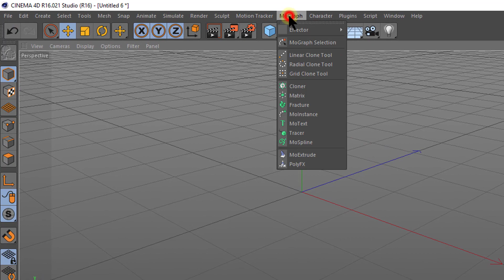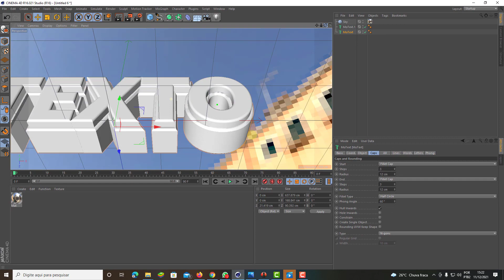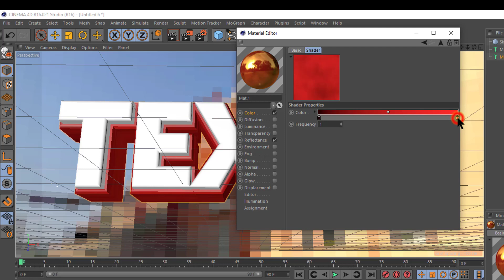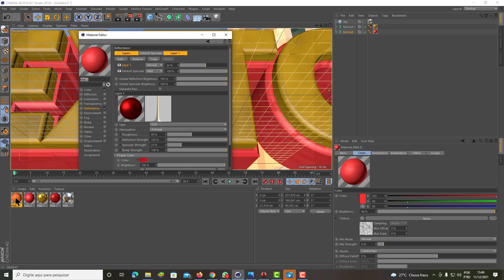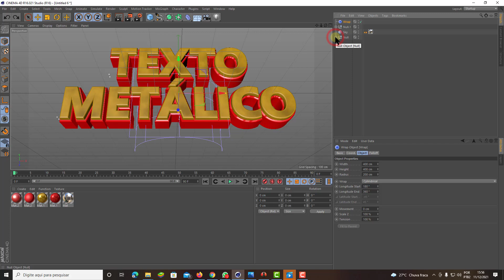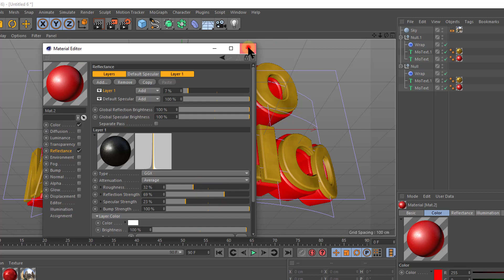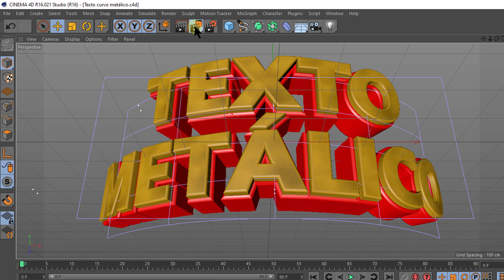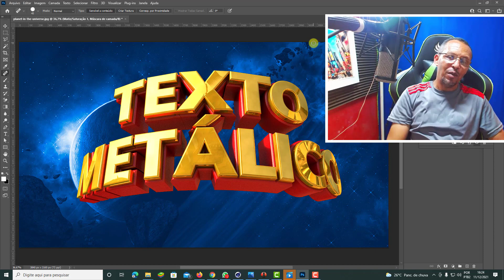Como Fazer Texto Metálico ouro-gold-curvado no Cinema 4D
Meus Cursos ♦ Adquira meus Cursos de Design Gráfico ♦Ver mais vídeo aulas grátis Como Fazer Texto Metálico ouro-gold-curvado no Cinema 4D
♦Curso de Cartaz para Celular ♦ Site JM Design Gráfico ♦Curso de Flyers e Cartaz ♦Curso de Photoshop ♦Curso de CorelDraw ♦Contrate meus serviços de: vetorização, criação de Logotipos, Criação de artes em geral. Contatos: ♦WhatsApp e Celuluar: (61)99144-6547- de segunda a sexta das 9h ás 18h, número comercial, não adicionar em grupos - só enviar mensagens para tirar dúvidas, pedir ajuda com as aulas ou contratar meus serviços. ♦Email: ♦Página do Facebook ♦FaceBook pessoal ♦Grupo: Casa do Design ♦Grupo:Arte Digital ♦Instagram ♦Baixe os materiais das aulas nos sites, no blog e na página do face ♦Não postarei mais os link diretos para os materiais de vídeo antigos, por favor baixe-os nas paginas dos sites abaixo, ou me peça pelo E-mail ou WhasApp, para vídeos recentes postarei os links diretos aqui. ♦Baixe imagens do Site Wix ♦Baixe materiais do site Wix ♦Baixe materiais do bloger